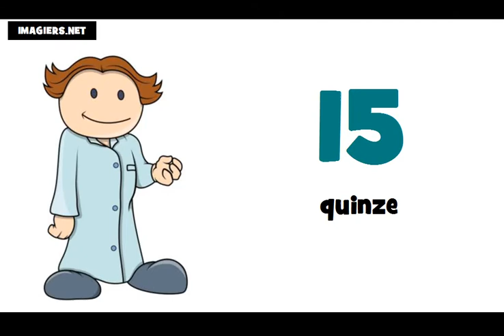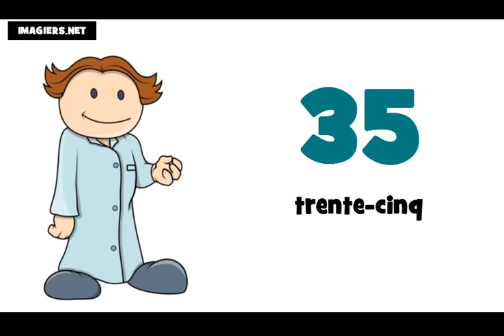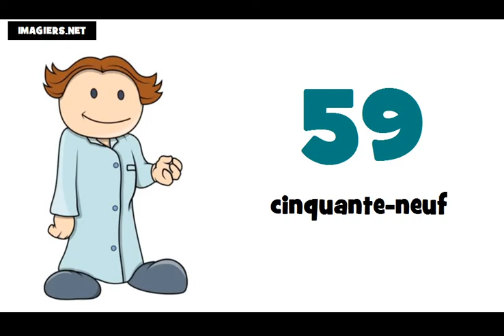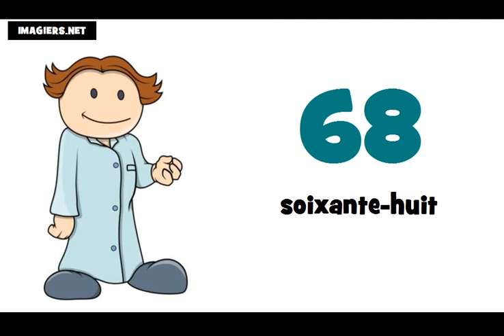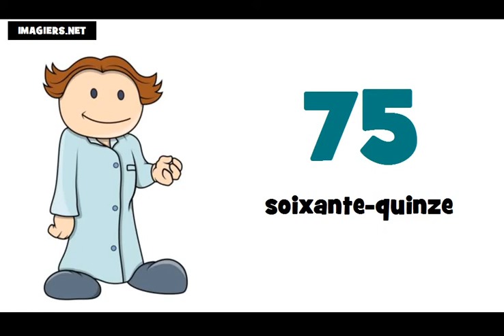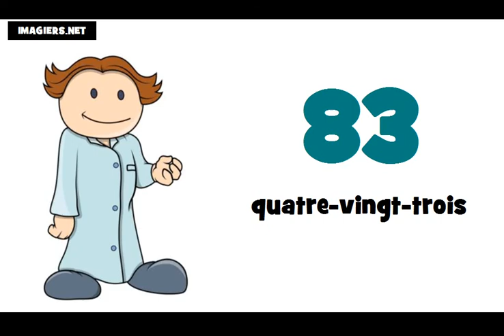Bahasa Perancis Pelajaran = Angka angka dan nomor # dari 0 sampai 100